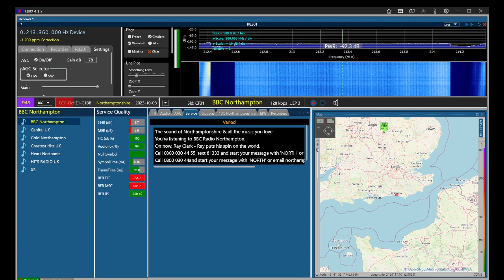DAB DX - BBC Northampton - 10C - 5kw ? - 1928 - 8th Oct 2023